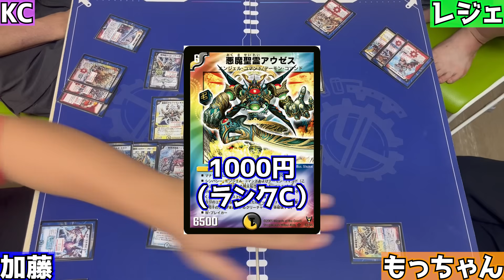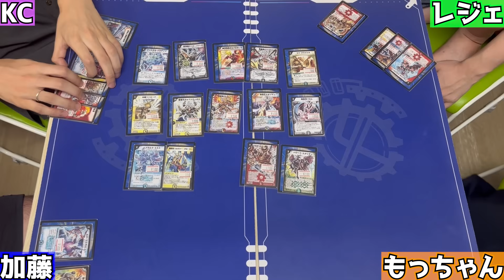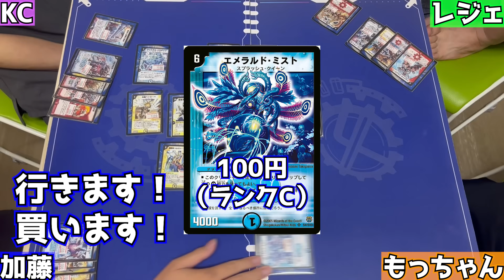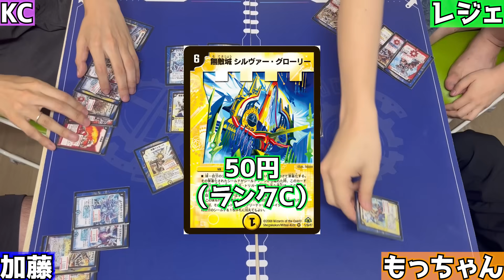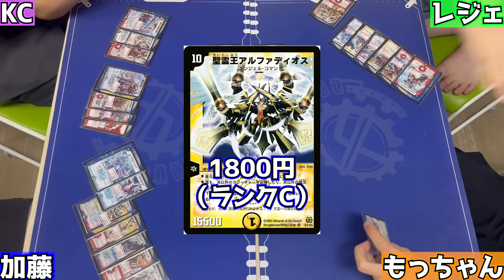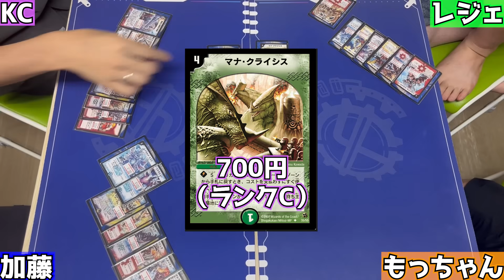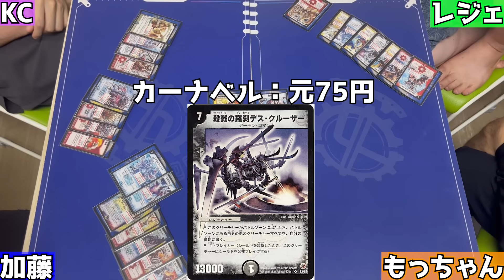【flat-不在工房】ほぼカー〇ベルショップ。【後編】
オリパ購入はこちらから！